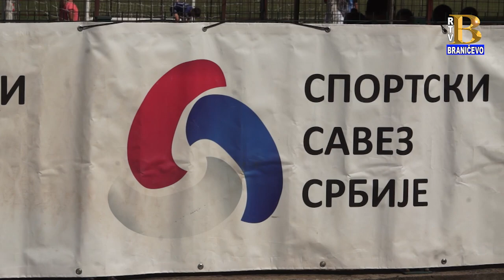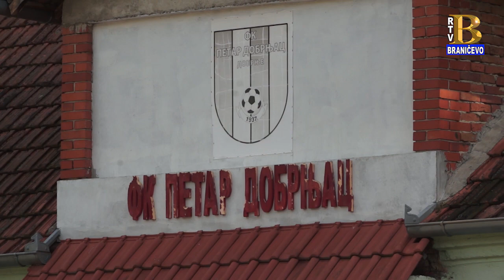Vesti 24.07.2023. (RTV Braničevo)